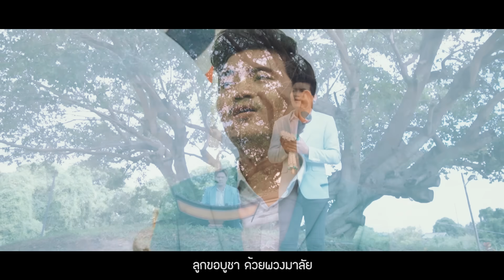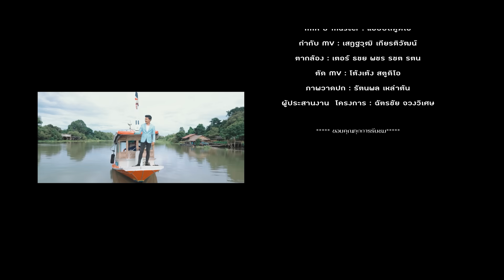ร้อยมาลัยไหว้แม่ - บาส ทินกร 【Official MV】มีแม่เมื่อพร้อม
เพลง : ร้อยมาลัยไหว้แม่
ร้อง : บาส ทินกร
ระนาดเอก : Jack Ritkajorn
เนื้อร้อง/ทำนอง : สรศักดิ์ ขุมทรัพย์
เรียบเรียง : อ.ยา ยาญ่า ชยบดินทร์
Mix & Master : แฮปปี้สตูดิโอ
กำกับ MV : เสฎฐวุฒิ เกียรติวัฒน์
ตากล้อง : เตอร์ ธชย พชร รชต รตน
ตัด MV : โต้งเต้ง สตูดิโอ
ภาพวาดปก : รัตนพล เหล่าต้น
ผู้ประสานงาน  โครงการ : ฉัตรชัย จวงวิเศษ
ถ่ายทำ/ตัดต่อ : โต้งเต้ง มิวสิค
สถานที่ : ริมธารารีสอร์ท ต.ช่างเหล็ก อ.บางไทร จ.อยุธยา

อ่านบทความเพิ่มเติมได้ที่

ขอขอบคุณ "Namiko" Creative for Live ที่ให้การสนับสนุน

อุดหนุนสินค้าสปอนเซอร์ คลิกลิงค์เลย
Namiko ร่มอัตโนมัติ กันรังสี UV
Namiko กระบอกน้ำเซรามิกพกพา 250ml

เนื้อเพลง ร้อยมาลัยไหว้แม่

ท่อน 1 ร้อยพวงมาลัย ด้วยใจยินดี
จากดอกมะลิ จำปีกุหลาบกล้วยไม้
ดอกแก้วแพรวพราว ดอกรักสีขาวสดใส
ลูกบรรจงร้อยมาลัย ให้แม่ด้วยใจบูชา

ท่อน 2  คล้องมือให้แม่ ด้วยพวงมาลัย
ลูกขอน้อมใจ กราบไหว้บนตักแม่จ๋า
ซาบซึ้งบุญคุณ ลูกอบอุ่นทุกเวลา
ยามมีทุกข์เข้ามา. แม่จ๋าปลอบใจทุกที

ท่อน 3   *** พระคุณแม่ เกินฟ้ามหาสมุทร
ขาวบริสุทธิ์ ไม่เคยแต่งแต้มเติมสี
มีแต่ความรัก หนักแน่นด้วยความหวังดี
คอยต้านผู้มาย่ำยี แม้แลกชีวีแม่ยอม ***

ท่อน 4 ลูกขอบูชา ด้วยพวงมาลัย
แด่แม่จากใจ ด้วยดอกไม้กลิ่นแสนหอม
ยามแม่ชรา แม่จ๋าลูกเตรียมพร้อม
จะเป็นเหมือนผ้าออ้ม นอบน้อมเช็ดกายให้แม่

( ร้องซ้ำ ท่อน 3 ท่อน 4)

ค่ายเพลง คอนเทนเนอร์ เรคคอร์ด